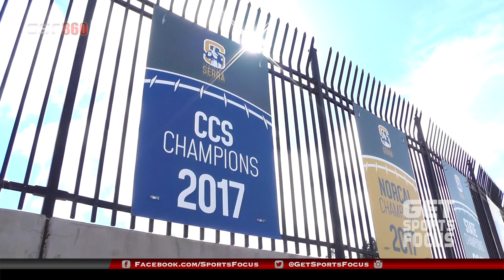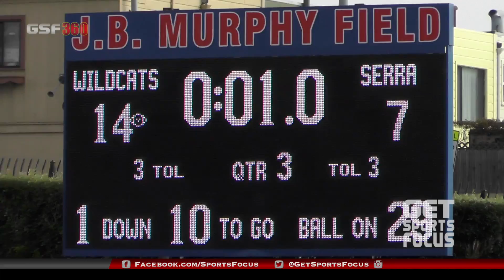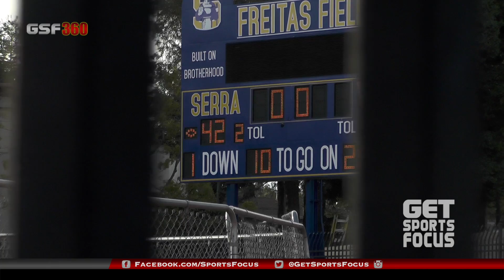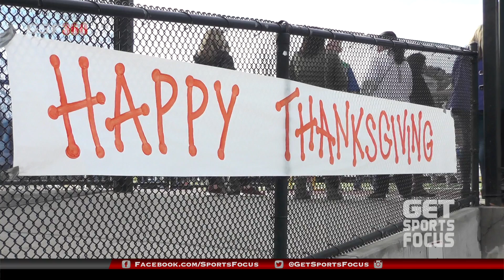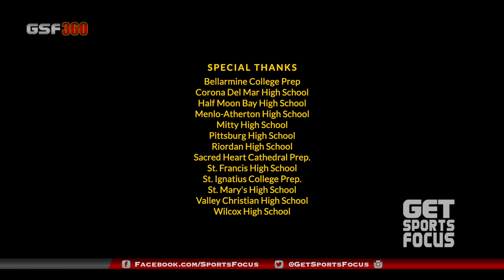GSF360 | Padre Football - Serra High School 2019 (S1, P4/5)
GSF360 | Padre Football
Serra High School 2019

produced by: Alforde Joaquin
A GetSportsFocus.com Original

SPECIAL THANKS
Serra Athletics
Coach Patrick Walsh
Serra Coaching Staff
Serra Football Parents
Father Joe Bradley
Serra High School
WCAL
CCS
CIF
San Jose Mercury News
Stanford Athletics
SJSU Athletics
UCLA Athletics
Washington State Athletics
Honor Bowl
Bellarmine College Prep
Cajon High School
Corona Del Mar High School
Elk Grove High School
Half Moon Bay High School
Menlo-Atherton High School
Mitty High School
Pittsburg High School
Riordan High School
Sacred Heart Cathedral Prep.
Serra High School (Gardena, CA)
Sierra Canyon High School
St. Francis High School
St. Ignatius College Prep.
St. Mary's High School
Valley Christian High School
Wilcox High School

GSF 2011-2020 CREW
Alforde Joaquin
Madyson Montoya
Jorge Birelas
AJ Joaquin
Ben Ross
LeeRoy Richardson
Kaleigh Krish
Pranav Iyer
Kyle Moreton
Arden Cravalho
Joey DeStefano
Justin Lum
Angela Santoro
Edwin Wise
Jon Omahan